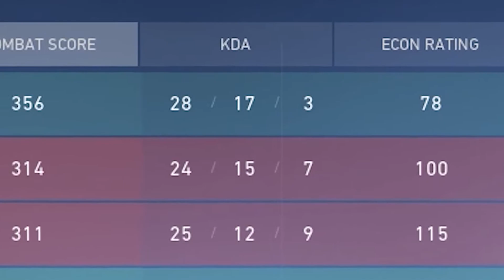When You Go 5 Duelists in Ranked | Valorant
why